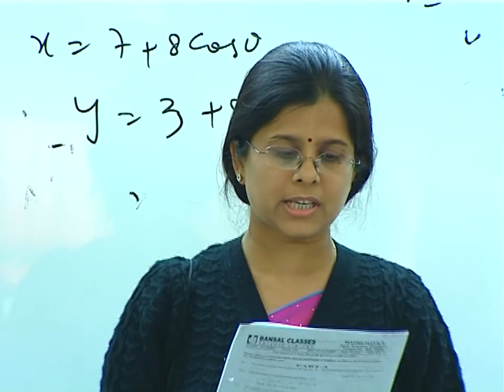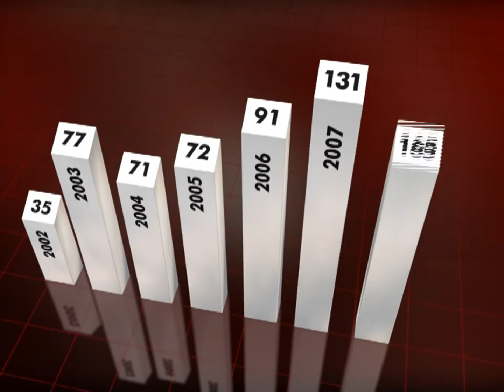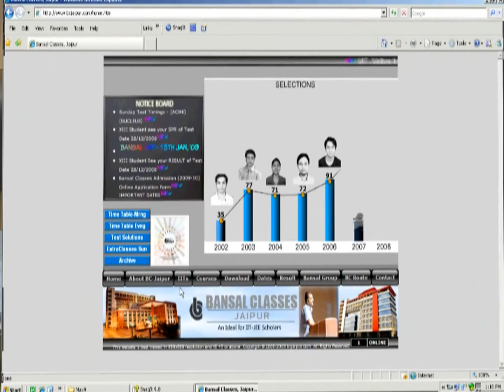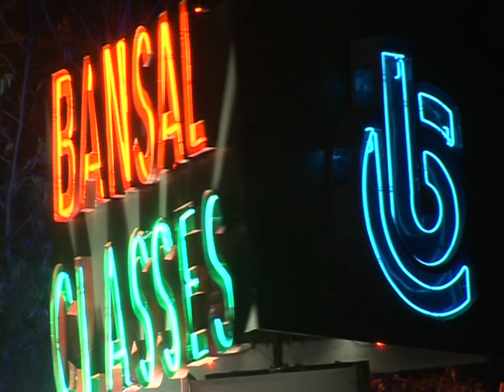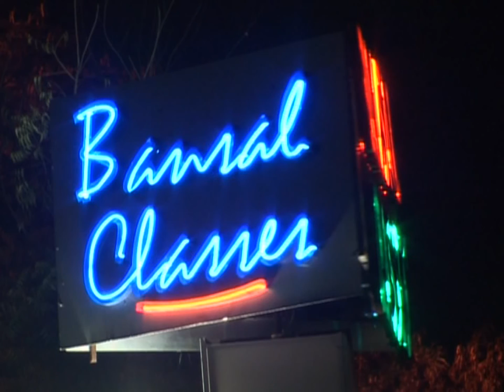BANSAL CLASSES JAIPUR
Connect with BANSAL CLASSES in an efficient and transparent manner

Right from understanding the topics to clearing the exam, we offer you a one-stop solution for all your learning needs. Now learn with us, uninterrupted from the safety of your home.

With a simple user interface, design and exciting features, our app is the go-to solution for students across the country.

Why study with us? Want to know what all you will get? 🤔

Let’s recreate our physical experiences now through our state-of-the-art live classes interface where multiple students can study, together.
- Periodical live classes to ensure you clear your exams
- Raise your hand feature to solve individual queries

📚 Course material
- Get access to course, notes, and other study material on-the-go
- Regularly updated content

📝 Tests and performance reports
- Get online tests and exams
- Track your performance, test scores & rank from time to time.

❓ Ask every doubt
- Clearing doubts has never been easier. Ask your doubts by just clicking a screenshot/photo of the question and upload it. We’ll ensure that all your doubts are clarified.
- Clear your doubts on the go through our mobile app

🏆Proven record of excellence:
- We have been part of the market for a long time now and we have helped multiple candidates clear their exams.
- Excellence has always been our motto, and the only thing that will never change is our motto.

⏰  Reminders and notifications for batches and sessions
- Get notifications about new courses, sessions and updates. No more worrying about missed classes, sessions, etc. because we only want you to focus on your studies.
- Get announcements around exam dates/special classes/ special events etc.

📜 Assignment submission
- Practice makes a student perfect. Get regular online assignments so that you can become perfect.
- Submit your assignments online and we will help you in evaluating your performance

💻 Anytime access
- Watch our classes, live or recorded, anytime from any of your devices.
🤝 Parent-Teacher discussion
- Parents can easily chat with the teacher in case of any query

💸 Payments and fees
- Easy fees submission with 100% safe and secure payment options
Online fee payment option for ease

🏆 Compete within groups
- Compete within groups and peers who are studying
- Get to see your comparative score as compared to peer students

🪧 Ads Free
- No ads for seamless studying experience

- We never use student data for any kind of advertisement

An online platform for studying in the most efficient and transparent manner.